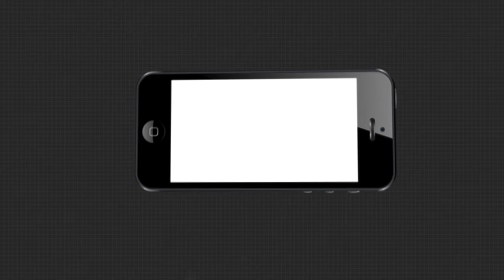05,10,2020 8AM HEADLINES